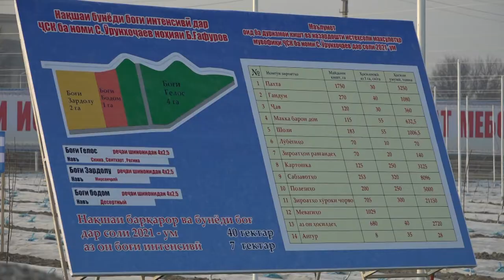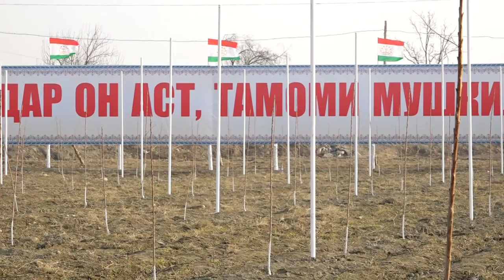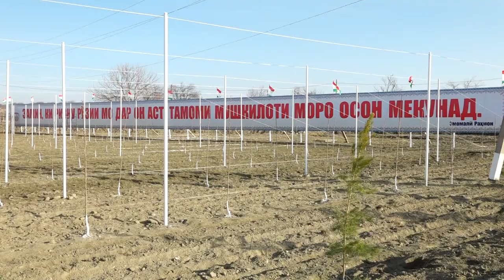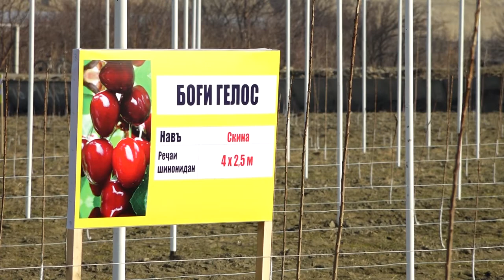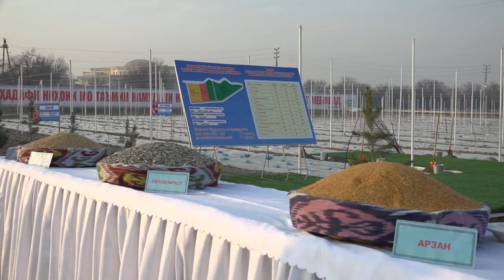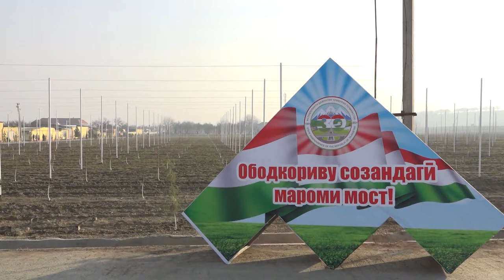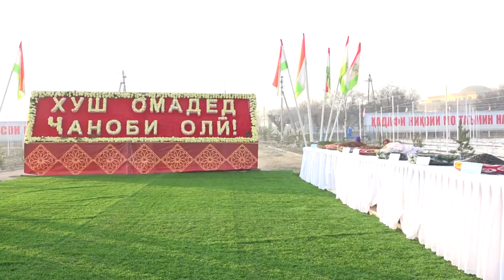Нохия Бобочон Гуфуров Дехоти Унчи Боги Урунхучаев_ Сухайли